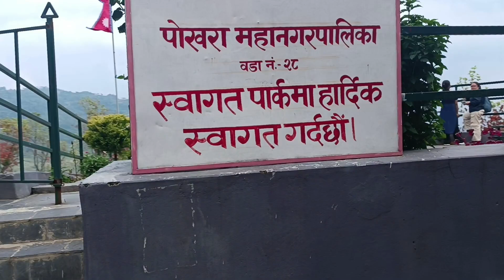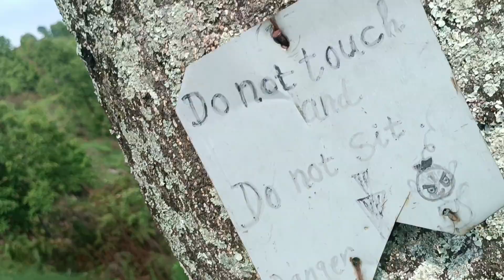Vlog at Thulakot (Pokhara) | Raining | Moto Vlog | Short Hiking | Begnas View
Presenter : Miran Dhakal
Video Editing : Bikal Baral